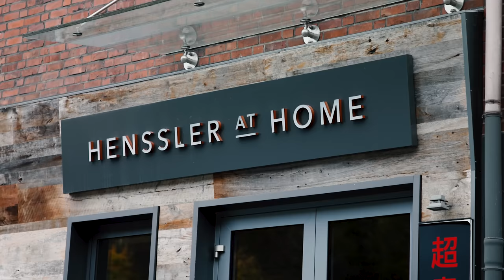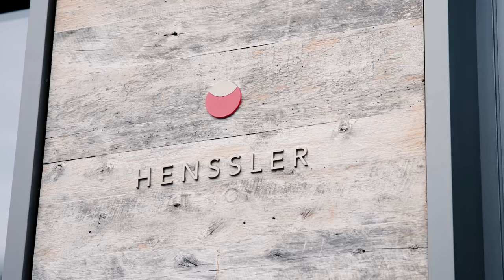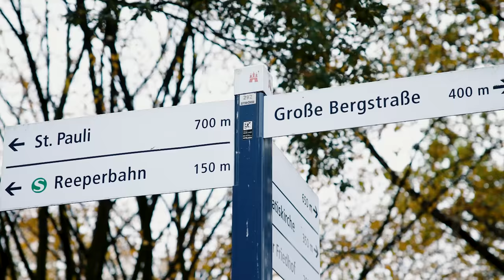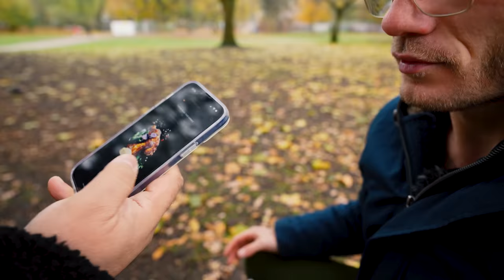Steffen Hensslers LIEFERSERVICE im TEST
Wenn man Steffen Henssler in Verbindung mit Lieferservice hört, sind die Erwartungen groß. Hebt der Starkoch den klassischen Lieferdienst auf ein neues Level? Ihr erfahrt es in diesem Video!

Meine Produkte:
Saftig-Shop.de
Code: Holle10
Henssler at Home
Adresse: Große Elbstraße 137, 22767 Hamburg
Gute Arbeiter:
Feinschnitt, Finales Video: Filmjohann